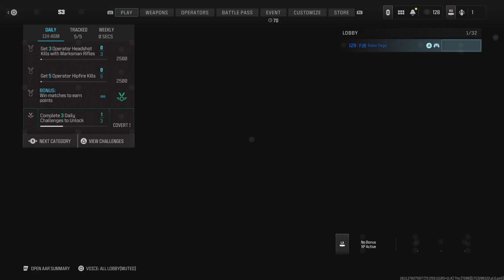Call of DutyMWIII Blades Only / No Firearms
SMMP shipment Slice&Dice with the final kill